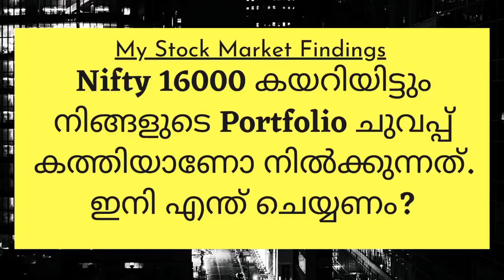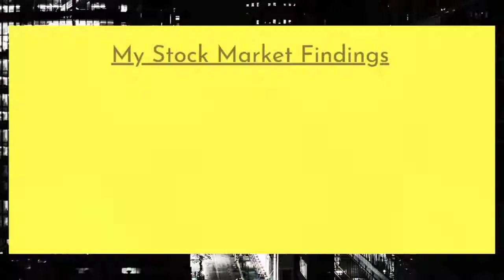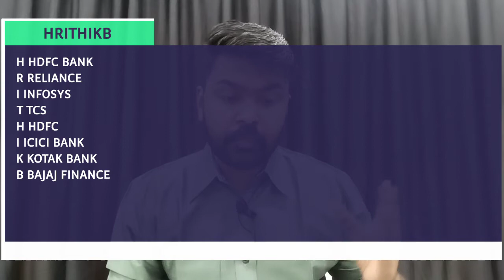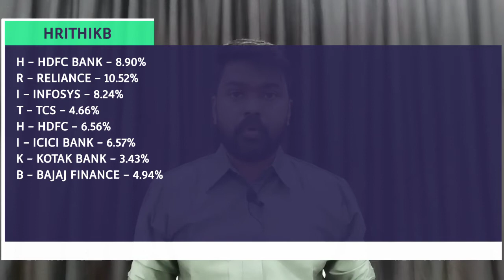നിങ്ങൾക്ക് സ്ഥിരമായി Profit എടുക്കാൻ സാധിക്കുന്ന Investment Technique